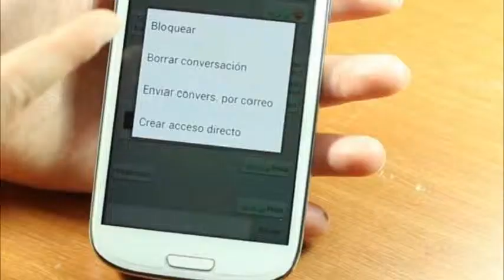Si yo no estoy - Tino Lnm & Omar ft David 2015 Banda Rap HIP - HOP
Tino La Nota musical pagina oficial